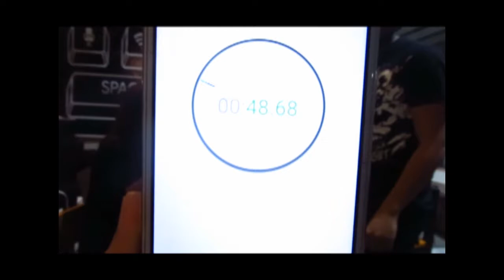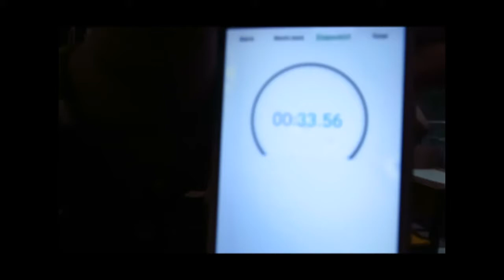FOODVENTURE CHALLENGE! -- 1 LITER CHALLENGE w/ WORKMATES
So I'm back with another foodventure challenge! And this time, I had a Foodventure Challenge called 1 Liter Challenge together with my Workmates. See what happens!

Let's collab and connect!